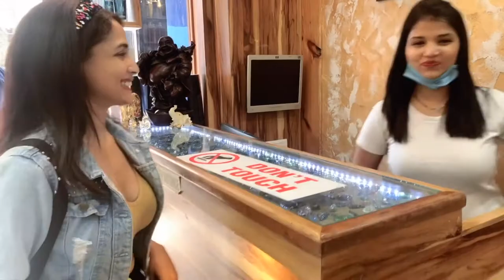Couure Chief Salon | Aarvika Gupta | Nail Art | Malad | Good Experience | Artist Rakhi Pawar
10,Silver Croft Building,Next to Indian Overseas Bank,Adarsh lane, off, Marve Rd, Malad West, Mumbai, Maharashtra 400064